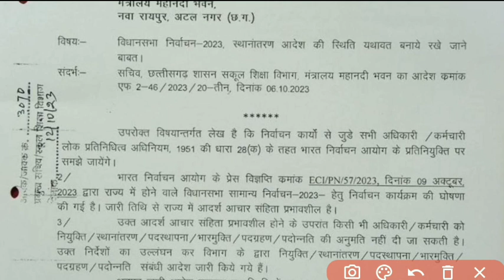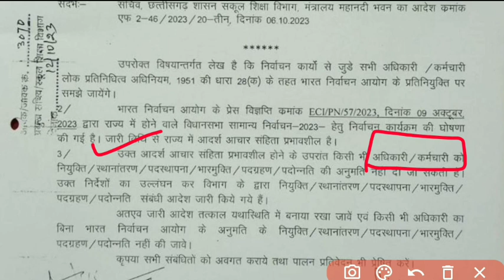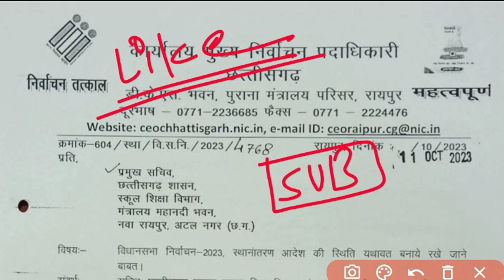🔥शिक्षा विभाग को आदेश | आचार संहिता का असर | अब क्या होगा भर्ती में | cg teacher recruitment 2023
🔥शिक्षा विभाग को आदेश | आचार संहिता का असर | अब क्या होगा भर्ती में | cg teacher recruitment